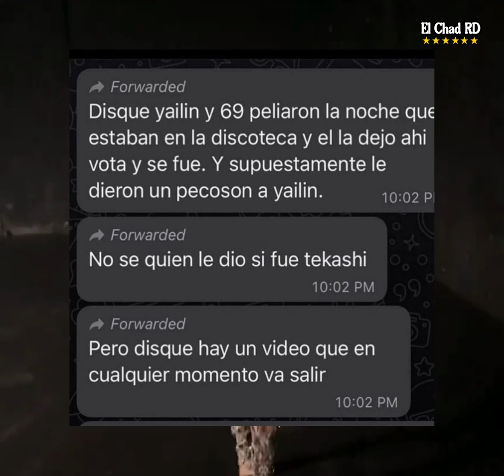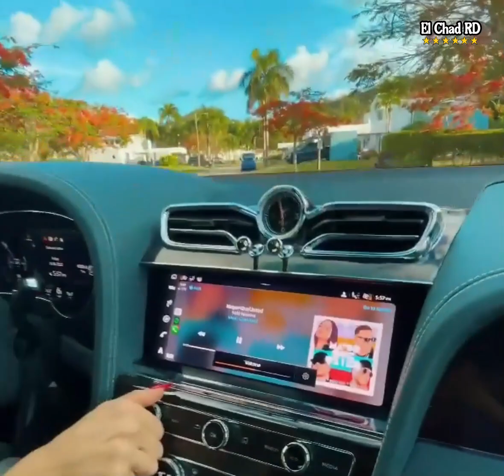😱 ¡ULTIMA HORA! METEN PRES0 A TEKASHI69 POR DARLE A YAILIN LA MAS VIRAL